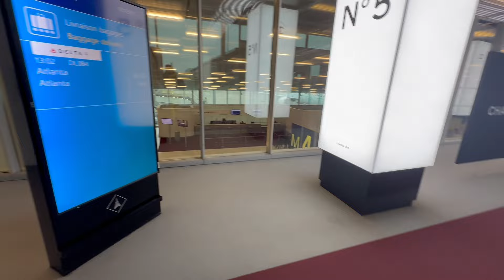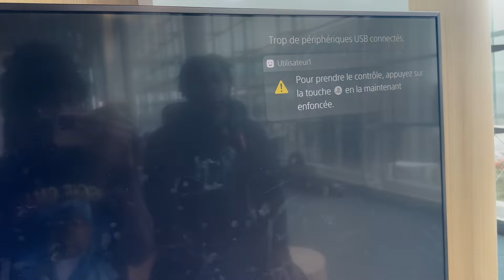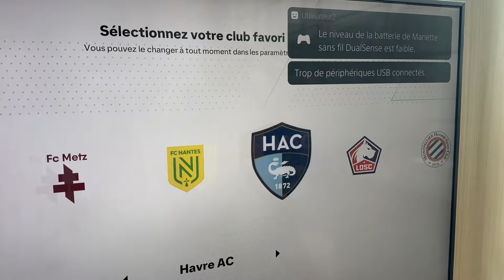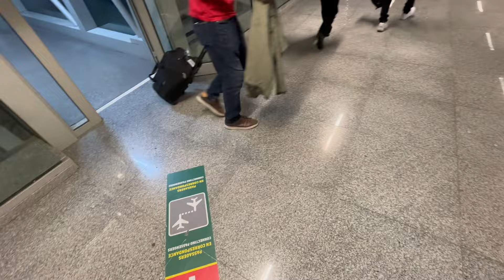TRAVELING BACK HOME TO GAMBIA!✈️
In this heartfelt video, join me on my journey as I finally return home to Gambia after 15 long years. Explore the emotions, memories, and rediscovery of my roots in this special travel vlog. Don’t miss out on the joyous reunion and cultural experiences awaiting me in the land I once called home. 🌍